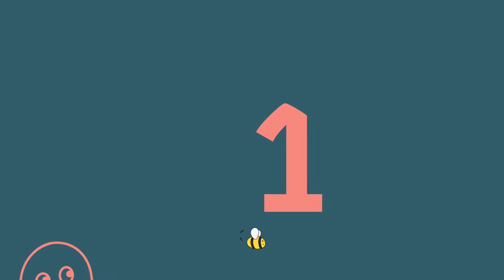Spelling: Numbers One to Ten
Spelling and Counting - Numbers One to Ten